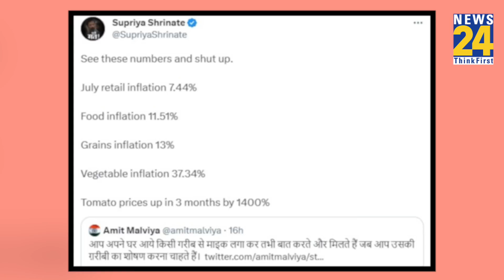Rahul-Rameshwar की तस्वीर पर Supriya Shrinet ने किया Amit Malviya के आरोपों पर पलटवार।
सब्जी विक्रेता रामेश्वर और राहुल गांधी की तस्वीर पर बीजेपी ने तंज कसा है। दरअसल, बैठकर बात करते और लंच करते वक्त भी राहुल गांधी और सब्जी विक्रेता रामेश्वर के शर्ट पर वायरलेस माइक लगा दिख रहा है। बीजेपी की आईटी सेल के प्रमुख अमित मालवीय ने इसी को मुद्दा बनाकर तंज कसा है। अमित मालवीय ने अपने ट्वीट में इसे घर आए गरीब का शोषण बताया है। मालवीय का तर्क है कि शोषण करना होता है, तभी घर आए गरीब को माइक लगाकर उससे मिला जाता है और बात की जाती है।